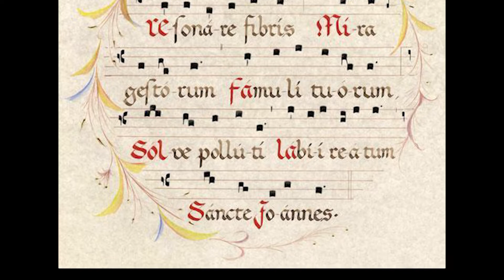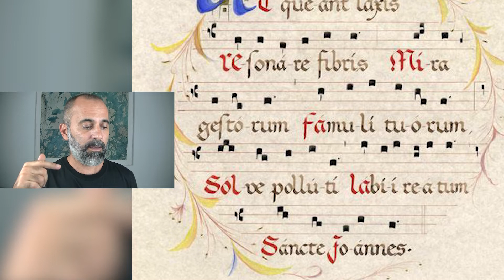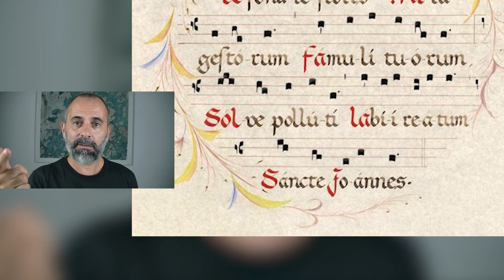✅ ¿QUIÉN le PUSO el NOMBRE a las NOTAS MUSICALES? (🤫los nombres salen de 1 CANTO GREGORIANO)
¿Quién le puso el nombre a las notas musciales?
Un monje benedictino, en el siglo XI, aprovechó un canto gregoriano que usaba las notas de la escala de forma correlativa al principio de cada verso para darle el nombre a las notas musicales que conocemos hoy en día en los países no anglosajones.
Aunque siempre hay alguna sorpresa reservada por el destno. es el caso de DO, que llegó más tarde que el resto, de la mano de Battista Doni, unos 500 años más tarde.
y descubre historias, historietas y curiosidades sobre la música y el sonido.